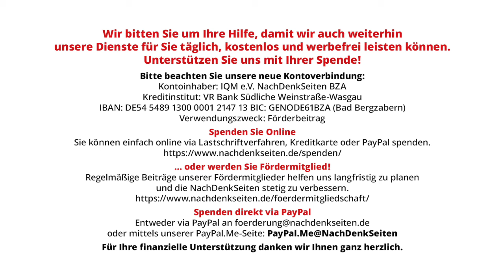Die drohende „Herrschaft des Verdachts“: Der Digital Services Act der EU | Tobias Riegel | NDS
Die drohende „Herrschaft des Verdachts“: Der Digital Services Act der EU | Tobias Riegel | NachDenkSeiten-Podcast | 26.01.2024

Mit sprachlichen Verdrehungen, die an George Orwell erinnern, wird der Digital Services Act (DSA) der EU angepriesen, der die Löschung von Inhalten erleichtern soll. Er wird im Februar in Kraft treten, mit massiven Folgen für die Meinungsfreiheit. Laut Kritikern könnten Zensur, Selbstzensur und eine allgemeine „Herrschaft des Verdachts“ Folgen des DSA sein. Ein Kommentar von Tobias Riegel.

Artikel veröffentlicht am: 26. Januar 2024 um 11:00
Autor: Tobias Riegel
Sprecher: Tom Wellbrock
Titelbild: Fresnel / Shutterstock

NDS, NachDenkSeiten-Podcast, NDS-Podcast, Überwachung, Kampagnen / Tarnworte / Neusprech, Bürgerrechte, Digital Services Act, Grundgesetz, Meinungsfreiheit, Orwell 2.0, Pressefreiheit, Zensur